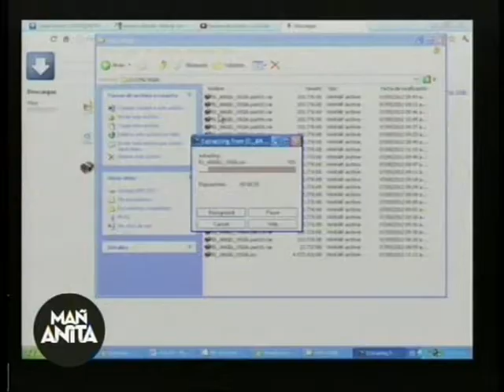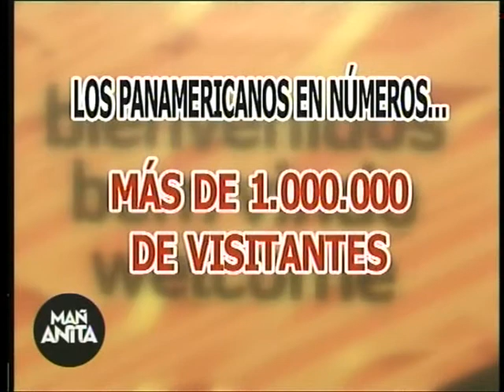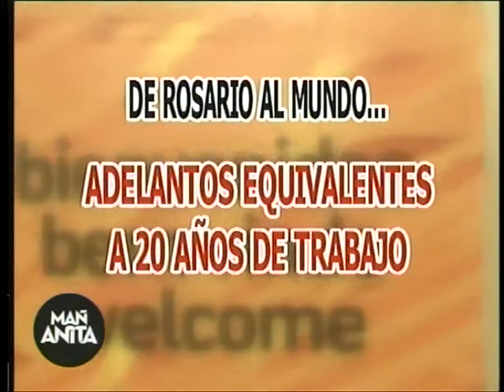¿Qué le dejarían los Juegos Panamericanos a Rosario?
Analizamos las chances de Rosario y las ventajas si la ciudad se llega a quedar con la sede